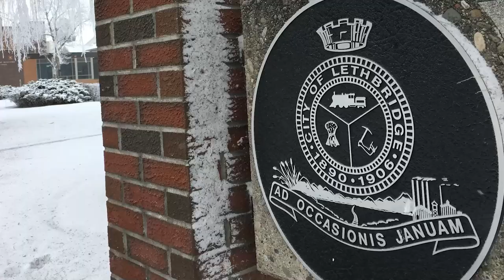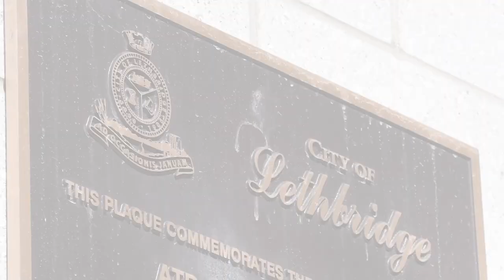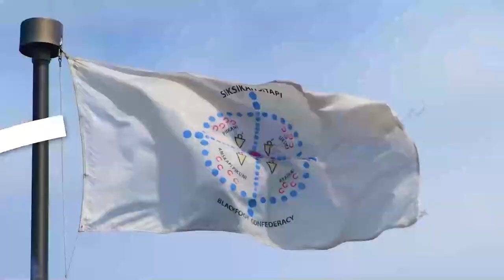Our New Brand - City of Lethbridge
When our City was founded way back in 1906 it was still searching for its identity.

So City Council put up a $25 prize in a community-wide Coat of Arms contest. That contest established the symbol that would represent our city for the next 114 years.

But our story has changed so much over the last century.
We’ve grown from XX people to a population of more than 100,000 people strong. That makes us the third largest city in Alberta

We have two world-class post-secondary institutions and we’re the hub for an emerging agri-food industry. We’re known for our picturesque parks and amazing facilities. We’re growing into a progressive city that continues to attract students, residents, businesses and visitors.

Lethbridge is Alberta’s blueprint for success. The solution that integrates community strength, strong roots, ingenuity, opportunity and purpose—built to serve and grow an evolving community.

We are an inspirational force of nature built with the aim to instill trust and provide limitless possibilities for the future while honoring and recognizing that these are the traditional lands of the Blackfoot people.

We love the history of our crest but it’s time to bridge our past and the future. We’re a growing city, with forward thinking perspectives. Moving in a new direction. It’s time to step up and speak out about the amazing opportunities right here in Lethbridge.

This is our new story. Let’s turn the page.

To learn more about the City of Lethbridge's Branding Initiative,

Special Thanks to:
Hunter Heggie
Graham Ruttan
Lethbridge College
Lethbridge Exhibition
Galt Museum & Archives